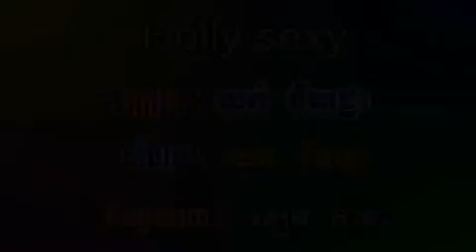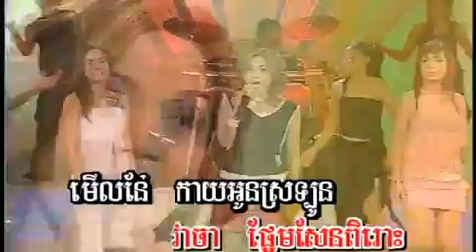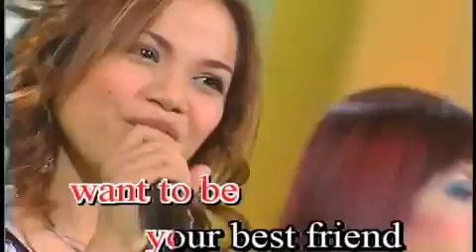Yuk Thit Rotha - Holly sexy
Song: "Holly Sexy"
Singer: Yuk Thit Rotha